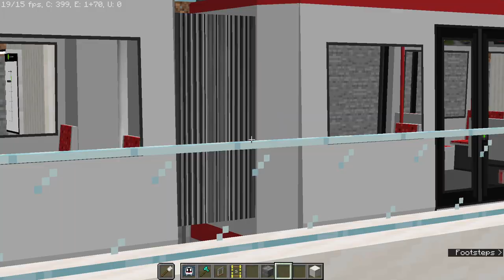trainspotting at Queen's Vale station in Minecraft